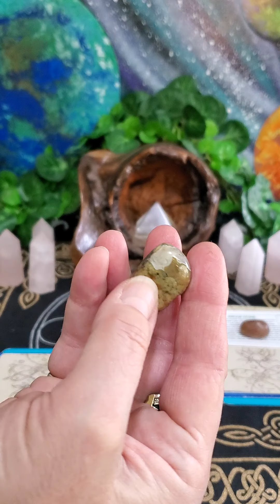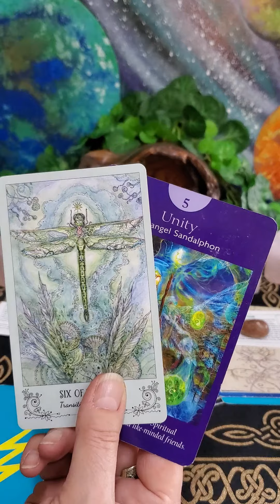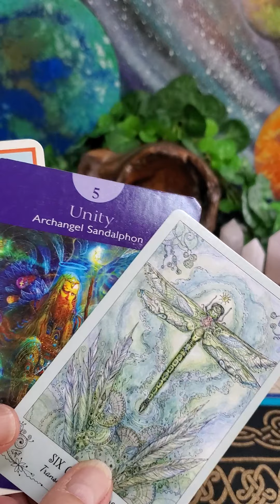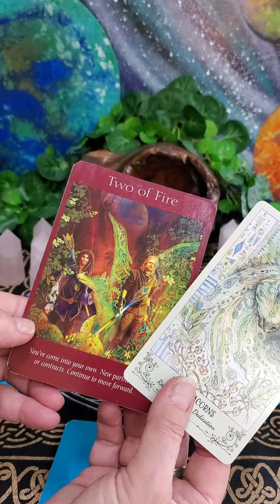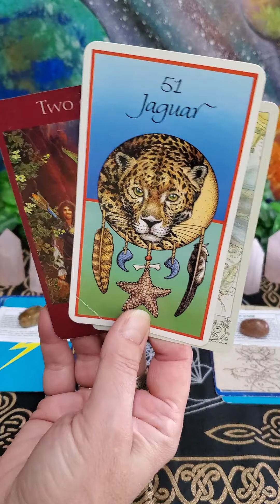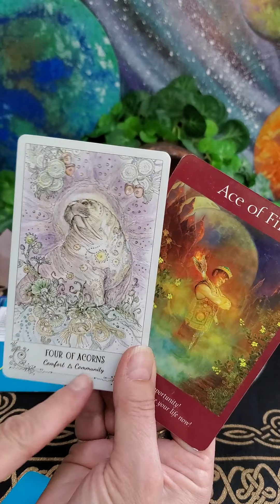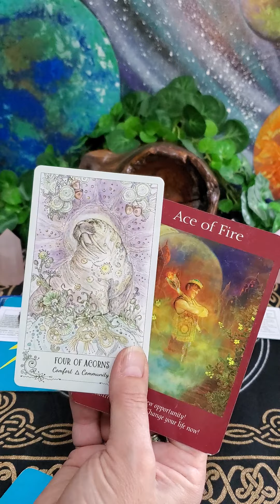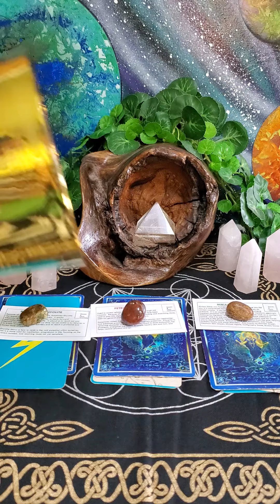'Pick a Stack' Wednesday!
Welcome to today's Pick a Stack reading!  Please note that there is no time specified for the reading, meaning that whenever you listen to the reading is the right time to hear the information.

Your mission is to think of your idea, issue, or question, then select a stack from those in the picture, and listen to the reading for that stack.  Each stack contains 1 crystal and 3 cards (from 3 different decks).

Today's reading includes the following crystals:
*Rainforest Rhyolite
*Petrified Wood
*Miriam Stone (Dragon Poop!)

As always, if you wish to have a private reading, please contact Barbara at Heaven and Earth Essentials.